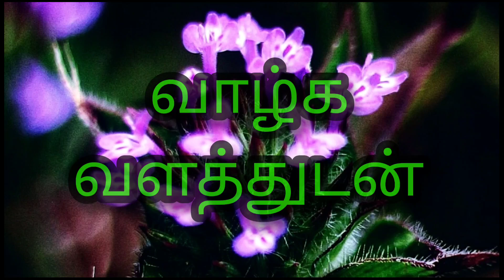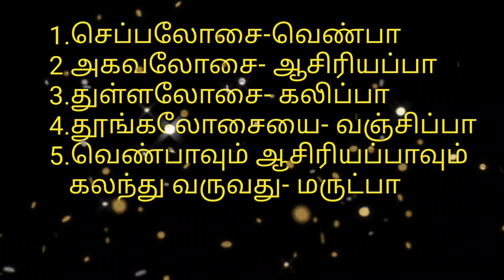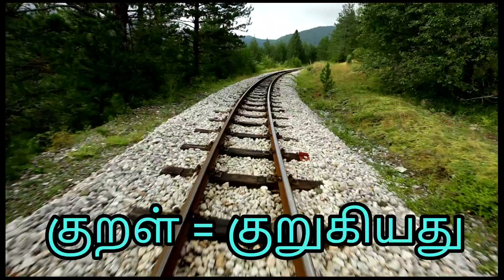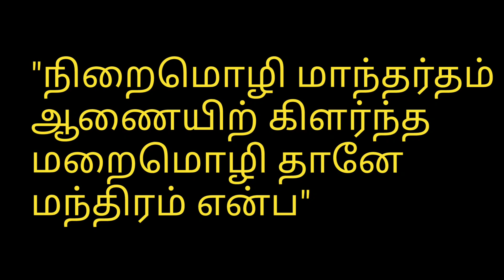"THIRU"kural - திருக்குறள் பெயர் காரணம்